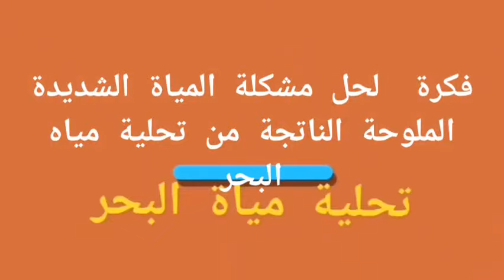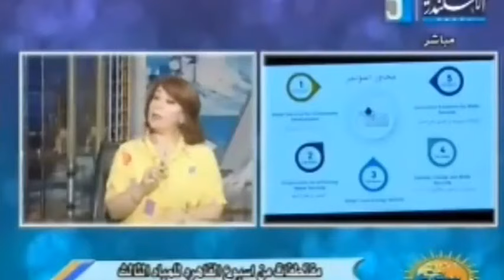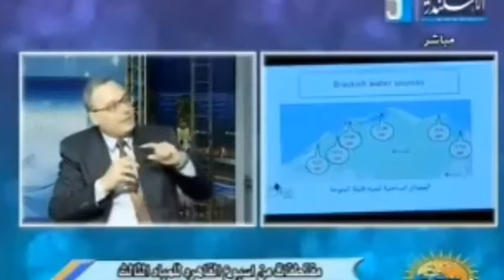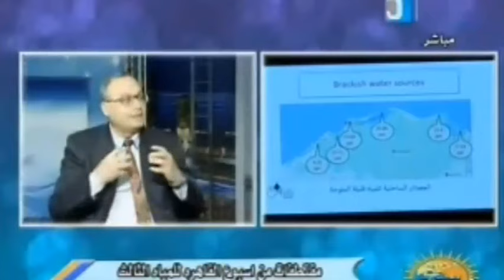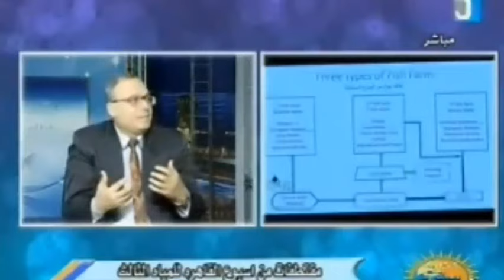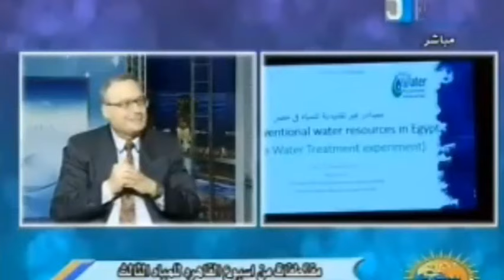فكرة جديدة لحل مشكلة المياة الشديدة الملوحة الناتجة من تحلية مياةالبحر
عرض فكرة جديدة للاستاذ الدكتور ايمن عبد المنعم الجمل  لحل مشكلة المياة الشديدة الملوحة الناتجة من تحلية مياة البحر وذلك من خلال مؤتمر:  الامن المائى من اجل السلام والتنمية المنعقد بالقاهرة
ووضح فيه الاستاذ الدكتور ايمن الجمل انه عند تحلية مياة البحر بينتج عنها مياة عذبة صالحة للشرب والباقى مياة شديدة الملوحة وتلقى فى البحر وممكن هذة المياة تكون بكثرة شديدة وهى  تؤذى البيئة البحرية حيث يعيش الكثير من الاسماك  والكائنات البحرية فى هذه البيئة وقدم الاستاذ الدكتور ايمن الجمل حلا لهذه المشكلة
ونقل عن تليفزيون الاسكندرية برنامج صباح اسكندرية تقديم سمر الرفاعى